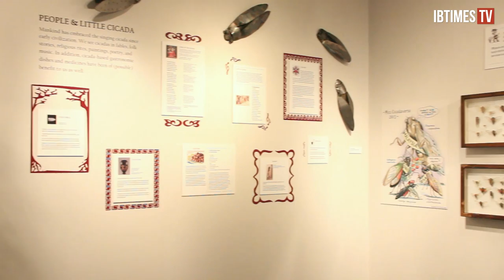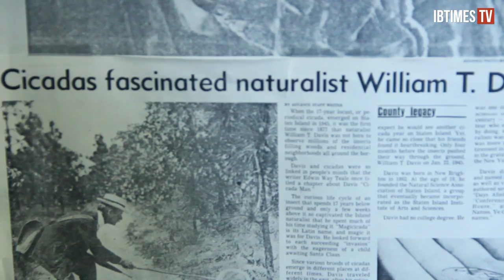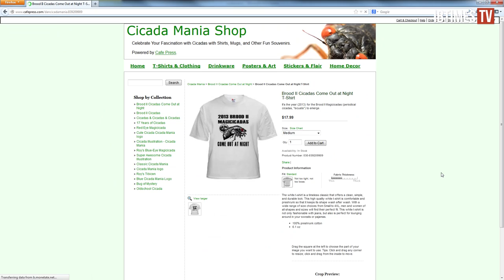Cicada Invasion 2013: Brood II Ready To Hatch On East Coast After 17 Years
The Cicada's life cycle is what makes them so fascinating, but it's the fact that they all emerge out of the ground at the same time in swarms, after years of lying dormant underground, that scares people and gives this flying insect a bad rap.
The Cicadas we can expect to see emerging over the next few weeks are specifically categorized as Brood 2, and they wait 17 years underground, living off tree roots, before they are ready to take to the trees, then the skies, in search of a mate.
What exactly does Brood 2 mean? Ed Johnson, the Director of Science, explained...
The Staten Island Museum has the largest Cicada collection in North America, 2nd in the world only to that of the British Museum.
And it's all thanks to William T Davis, better known as the 'Cicada Man.'
Davis was a naturalist who helped found the Staten Island Museum. He was elected curator at the ripe age of 19.
It was Davis who referred to these insects as 'suh-KAH-duh,' NOT 'suh-KAY-duh.'
The public might fear Cicadas, but the truth is, they pose no physical threat to humans. They only emerge from the ground every 13 or 17 years to find a mate.
After nearly two decades in the earth, Cicadas only live for 2-3 weeks above ground, which is just long enough to locate a mate with their highly specialized and widely studied mating calls.
Ed Johnson has spent so long studying these special insects that he has begun to measure his own life in Cicada emergences.
For those living in Manhattan, you have nothing to worry about. Staten Island will be getting most of the cicada action in this spring.
Cicadas may be feared by most but they are hugely celebrated by some. They have amassed a huge cult following, spawning various fan sites and a vast array of Cicada merchandise.
The exhibit features Cicadas from around the world, from Australia, who has the loudest Cicadas, to Southeast Asia, who has the largest.
Cicadas are also a source of nutrients. People around the world regularly eat cicadas. They can be found deep fried, stir fried, skewered, or blanched. They have even been made into ice cream.
Brood 2 will be emerging on the east coast around May 21st, from North Carolina to upstate New York, But, by the end of June, the 2013 Cicada invasion will come to a close, and it will be another 17 years before we see these controversial creatures again.